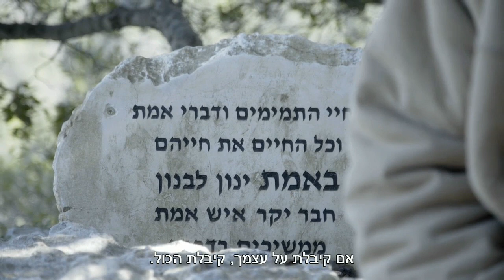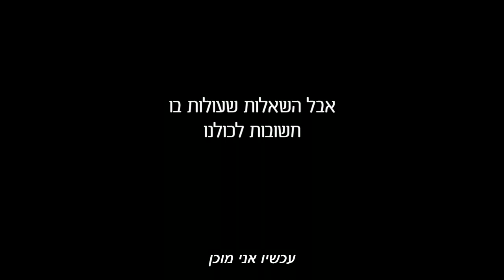Yinon Levanon Trailer 17 04 06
לב שדופק את שמי
הסרט לכל מי שעוסק בדילמות של גיל ההתבגרות